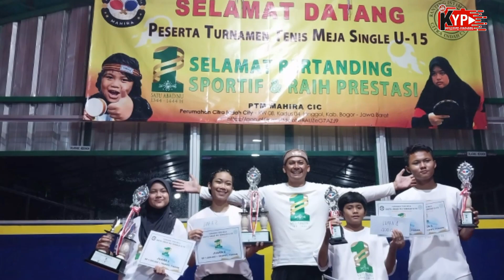BOCIL MENGGEMPARKAN HATIKU || ARJUNA (GEMPAR ) 🆚 KENJI (GBJ PRO) || 1 ABAD NU CUP TABLE TENNIS U15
JONGGOL, 26 FEBRUARI 2023